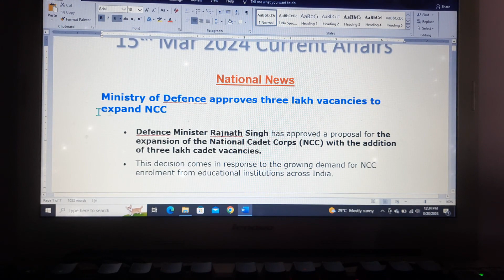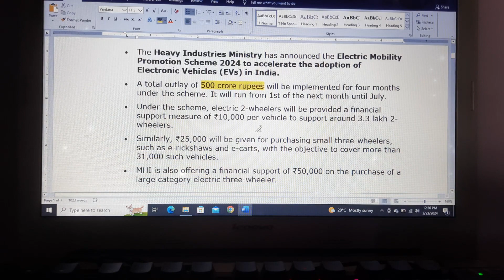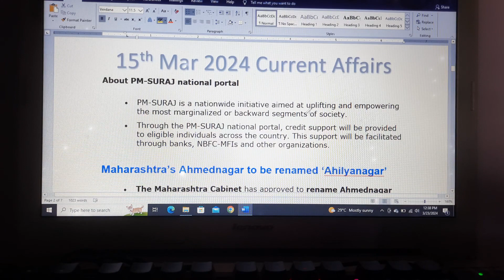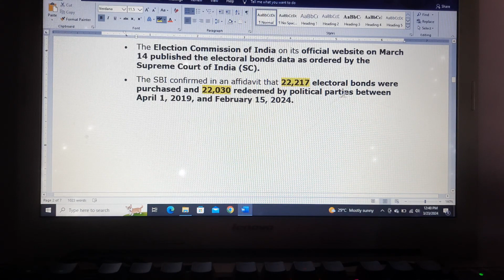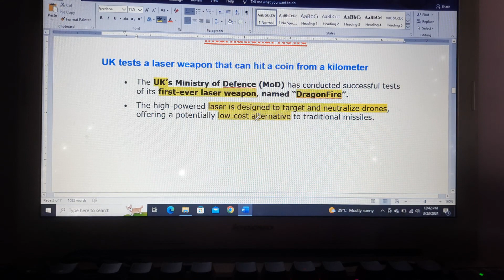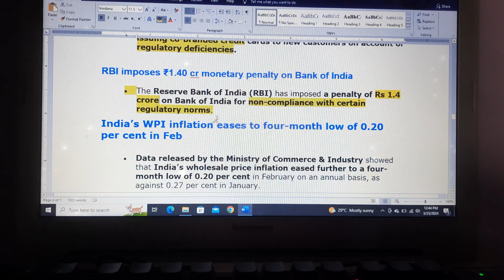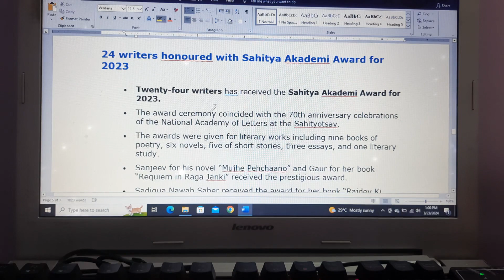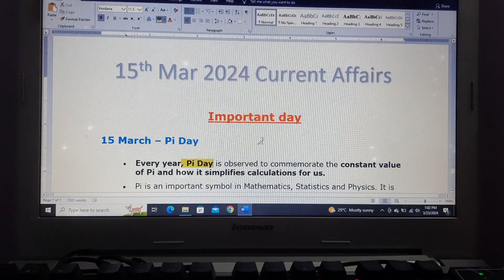15th Mar 2024 Current Affairs IIOPSCII SSCIIOSSSCII OSSCII The Tech. Vibes II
In this session we will discuss about 15th Mar 2024 Current Affairs II OPSC II ASO,OCS II OSSC IICGLII CHSL. Dive deep into current affairs with us & gear up for success in your competitive exams! Lets make your exam preparation journey informative and impactful...